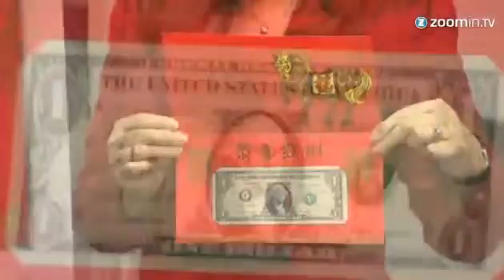Nota comemorativa de 1 dólar celebra Ano do Cavalo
Aproximadamente 182.000 resultados (0,41 segundos)

    Notícias sobre Produção de 'Velozes e Furiosos' divulga ...
        Universal adia 'Velozes e Furiosos 7'
        SRZD ‎- 1 dia atrás
        Toda a equipe envolvida na produção de "Velozes e Furiosos 7" ... a equipe da franquia "Velozes e Furiosos" divulgou em sua página oficial no You Tube um vídeo em homenagem a Paul Walker, que você pode conferir ao ...
    "Velozes e Furiosos" divulga vídeo em homenagem a Paul Walker
    13 horas atrás - A produção de "Velozes e Furiosos", da Universal Pictures, divulgou um vídeo na quarta-feira (4) em que presta homenagem ao ator Paul ...
    16 horas atrás - Compilação de cenas do ator nos filmes da franquia foi divulgada com pedido de doações para a instituição de caridade criada.
    Produtora de Velozes e Furiosos divulga vídeo em homenagem a ...
    1 dia atrás - Produtora de Velozes e Furiosos divulga vídeo em homenagem a Paul Walker Compilação de cenas do ator nos filmes da franquia foi ...
    Equipe de Velozes e Furiosos divulga tributo a Paul Walker - Rolling ...
    1 dia atrás - Equipe de Velozes e Furiosos divulga tributo a Paul Walker. Vídeo ... A Universal Pictures divulgou um vídeo que presta homenagem ao ator Paul Walker, que ... A produção do sétimo capítulo da cinessérie foi interrompida e ...
    16 horas atrás - Produção de "Velozes e Furiosos" divulga vídeo em homenagem a Paul ... na quarta-feira (4) em que presta homenagem ao ator Paul Walker, ...
18 horas atrás - Produção de 'Velozes e Furiosos' divulga vídeo em homenagem a Paul Walker 2° Vídeo mostra o momento exato da morte de Paul Walker; ...
    Imagens de Produção de 'Velozes e Furiosos' divulga ...
     - Denunciar imagens
        1 dia atrás
        16 horas atrás
        1 dia atrás
        20 horas atrás
    Produção de Velozes e Furiosos homenageia Paul Walker em vídeo ...
    1 dia atrás - Nessa quarta-feira, o estúdio da Universal Pictures divulgou um vídeo em homenagem a Paul Walker, morto em um acidente de carro na tarde ...
    "Velozes e Furiosos" cria vídeo em homenagem a Paul Walker
    1 dia atrás - Produção de "Velozes e Furiosos" cria vídeo em homenagem a Paul Walker ... O canal oficial da franquia Velozes e Furiosos do YouTube divulgou, nesta ... um vídeo emocionante de homenagem ao astro Paul Walker, morto ...
    Site divulga áudio de ligação de bombeiro que anunciou morte de ...
6 horas atrás - Nesta quinta-feira (5), o tabloide divulgou o áudio da ligação que os bombeiros ... de "Velozes e Furiosos" cria vídeo em homenagem a Paul Walker ... Paul Walker, protagonista de Velozes e Furiosos, morreu em um BNDES libera mais de R$ 800 milhões para produção de vacina contra meningite B.
    Equipe de "Velozes e Furiosos" faz homenagem a Paul Walker
    22 horas atrás - A equipe de produção da saga Velozes e Furiosos divulgou um belo vídeo em homenagem ao ator Paul Walker, que morreu em um acidente ...